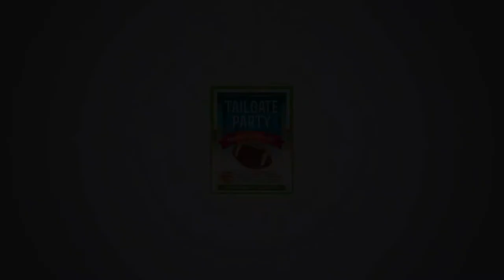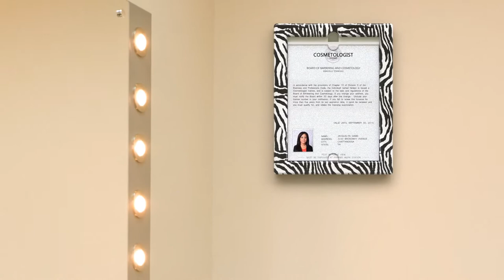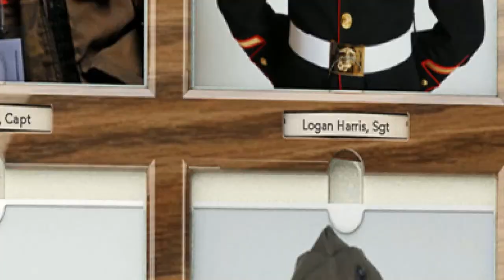You-noticed board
Animated product presentation